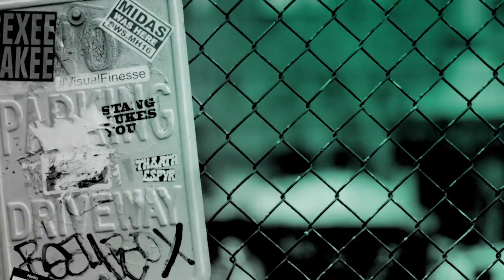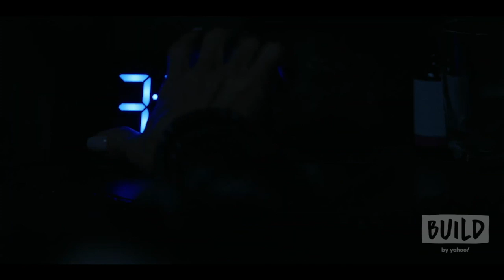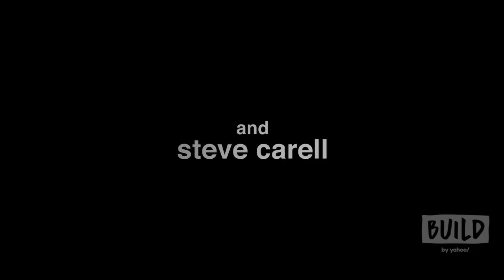Karen Pittman On Her Role In The Apple TV+ Series, "The Morning Show"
What happens when the people you trust to tell the truth prove themselves to be dishonest? "The Morning Show" follows the free fall of an early morning newscast in the wake of a scandal, and its struggle to survive in an era when news arrives in the palm of your hand. Actress Karen Pittman came to BUILD to tell us about the new Apple TV+ show.